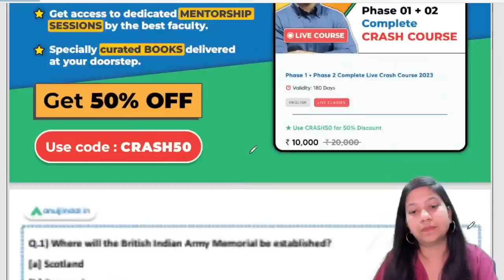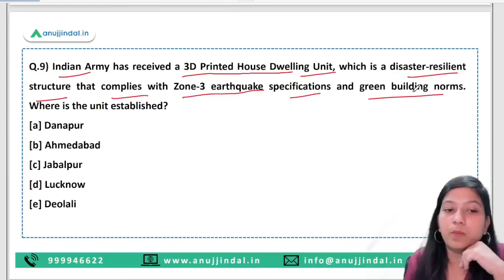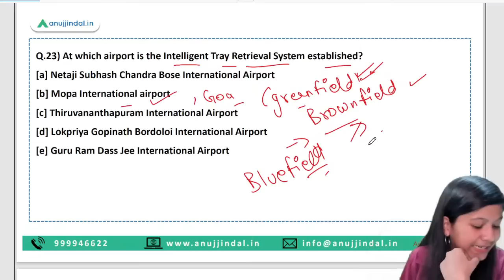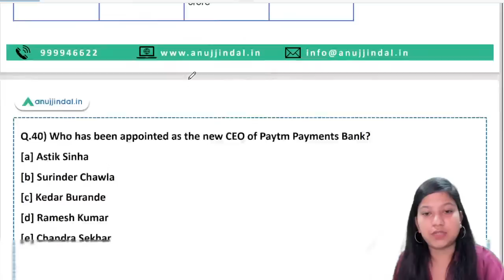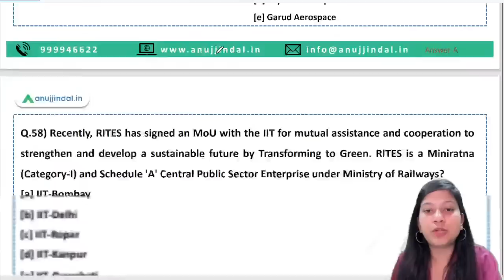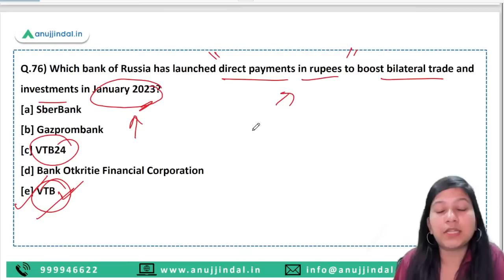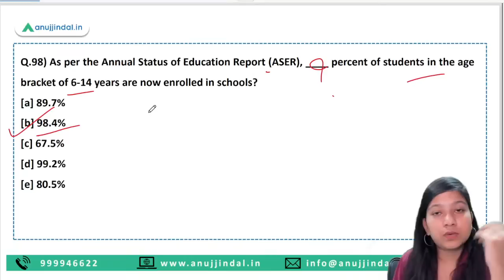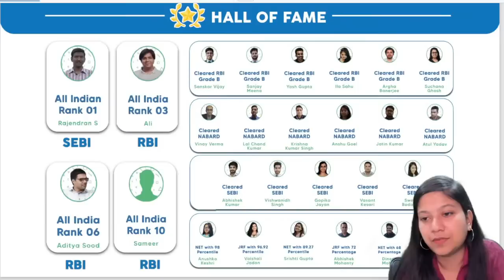Monthly Spotlight Revision RBI Grade B 2023 | RBI 2023 Current Affairs | January 2023 | Anuj Jindal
The RBI Grade B 2023 exam dates have been announced. It is the right time for all of the students to fasten their seatbelts and prepare really hard to achieve their dreams. You all know that general awareness can prove to be climacteric in your journey of selection. In Phase 1, you have 80 questions from one single subject - the maximum out of all. Therefore, it is crucial to prepare them thoroughly and systematically.
In order to cover the Phase 1 General Awareness in a systematic manner, I am bringing the monthly revision sessions of Spotlight, starting from January 2023. Today is the first session of the Spotlight Revisions Classes, as per the timetable given to you. So, join me in your success journey.

Who am I:

Neha Mam has attained Master’s Degree in English literature. She is the mentor of general awareness. She is keenly interested in knowing about new things and simplifying it for her students. Be it a simple news of a basic appointment or a complex news like frameworks and guidelines, Neha Mam has all the tricks up her sleeves to simplify them for her students.